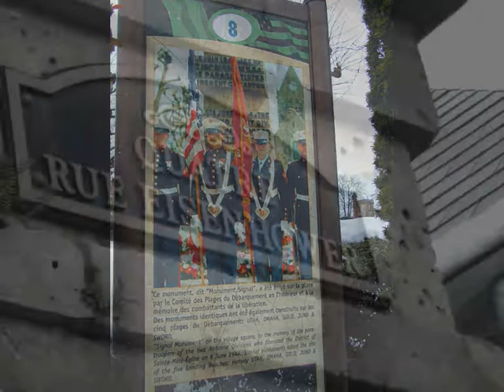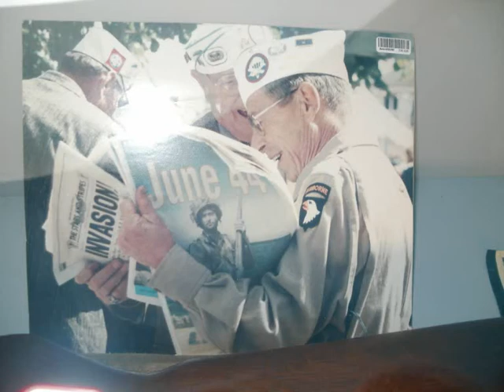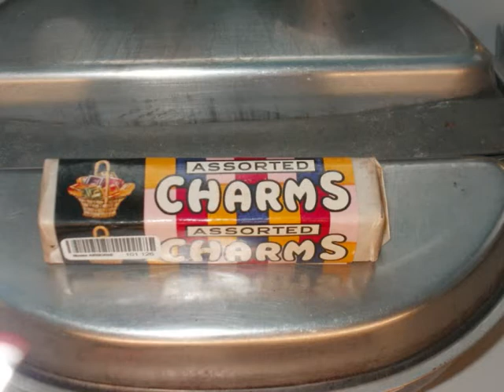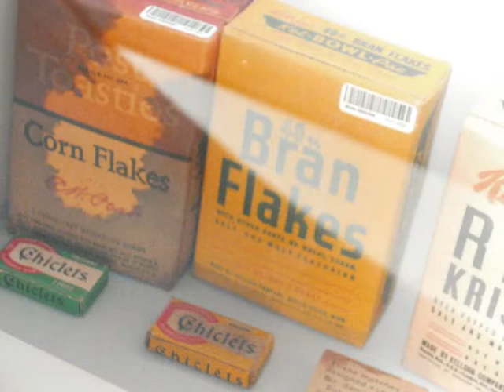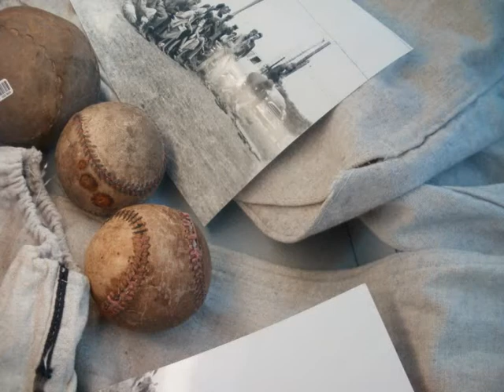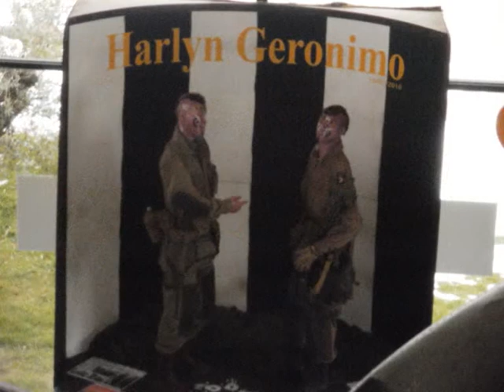ST MERE EGLISE.wmv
Musée  1945